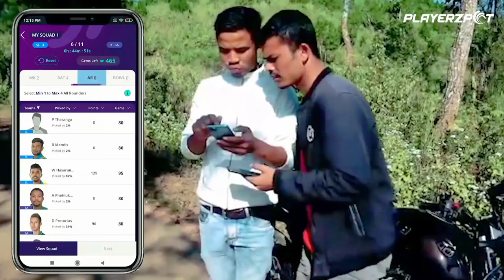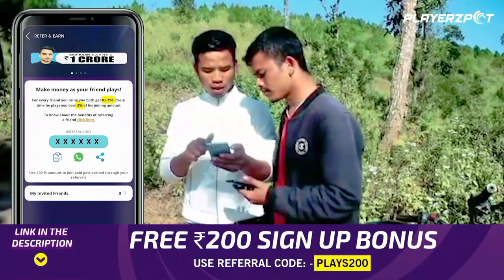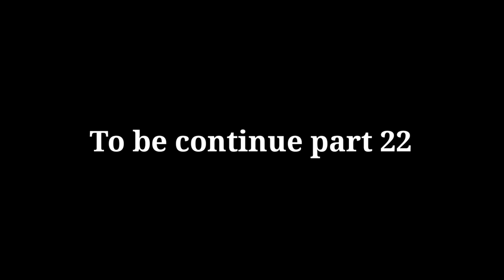Ioh kurim bar jylla part 21💝💝💝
Cast by-Pynshisha Suchiang&Ioh Dhar
           Fernando Tyngkan&Soki Suchiang

Direct by-Masbornboy-Lathong

Shoot-by-Group

Edit by-Masbornboy-Lathong

   Location🌏🌏🌎🌎🌍🌍🌎🌎
            Iooksi &Saphai